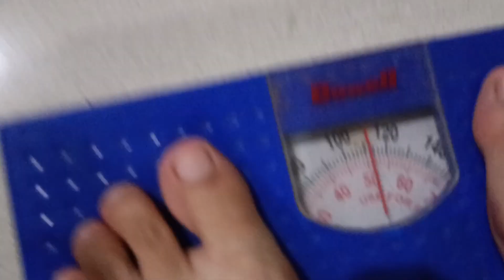Apple & Apple Juice for Detoxifying Journey| Part 1